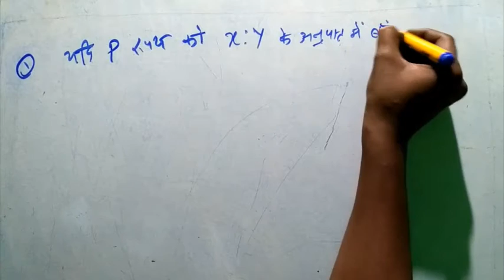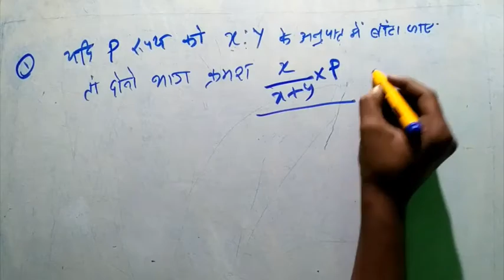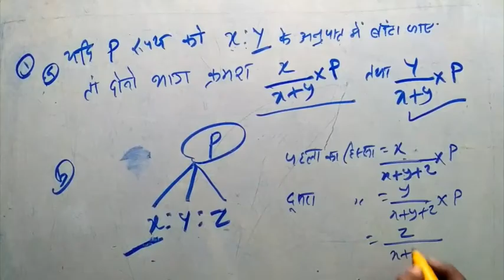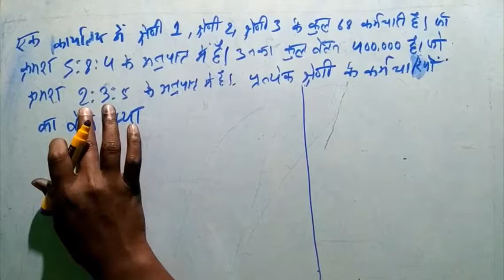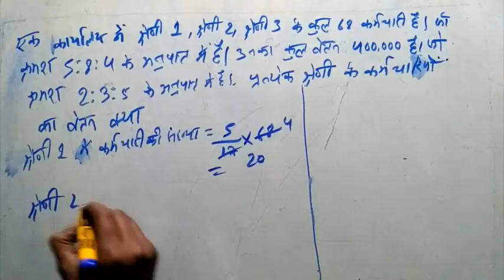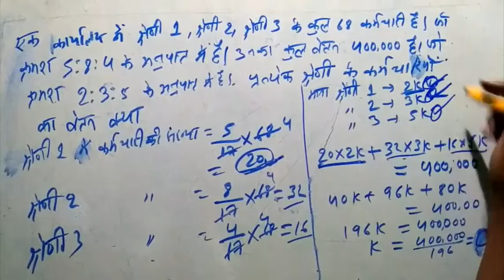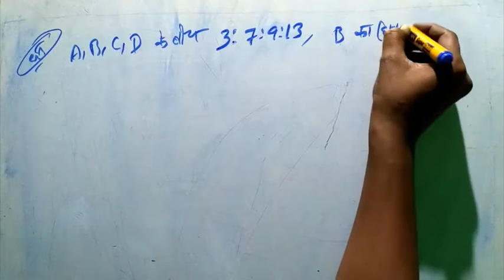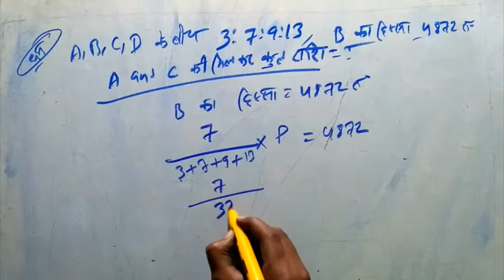problem discussion on ratio related problem PART 2(SSC/RAILWAY/BANKING)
this video is  on ratio and proportion that will help who start preparation of railway,ssc and banking examination (यह विडियो ,अनुपात और समानुपात पर आधारित है जो प्रतियोगिता परीक्षा की तयारी करना चाहते है यह उनकी मदद कर सकता है )